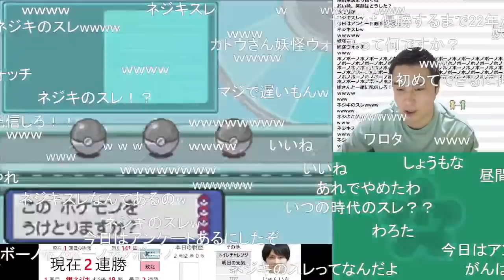【金ネジキ】引くほど害悪な戦術で勝利するシーン【加藤純一】